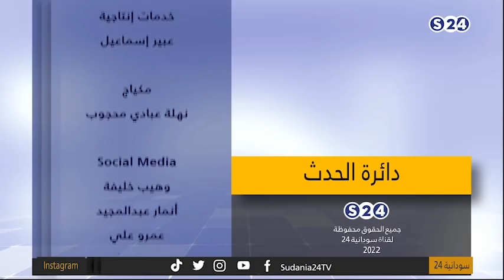ميثاق سلطة الشعب .. محاذير فشل النخب السياسية!‏ - دائرة الحدث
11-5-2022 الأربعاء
تقديم:
يس سعد
الضيوف:
د. علاء الدين نقد - عضو المجلس المركزي للحرية التغيير ‏
مصعب محمد - استاذ العلوم السياسية جامعة النيلين
أنس عبد الغفار - عضو لجنة ميثاق لجان المقاومة بولاية الخرطوم ‏

ـــــــــــــــــــــــــــــــــــــــــــــــــــــــــــــ

ـــــــــــــــــــــــــــــــــــــــــــــــــــــــــــــ

اقوى البرامج الخاصة بالقناة :

ـــــــــــــــــــــــــــــــــــــــــــــــــــــــــــــ